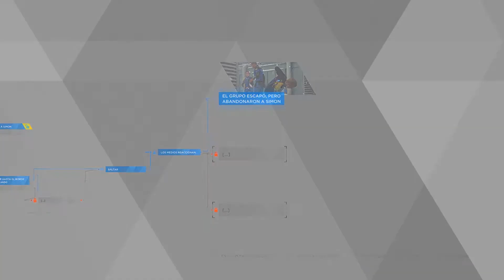El Mensaje de Markus a la Humanidad - Detroit: Become Human - Español Latino - 1080p 60fps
Saludos, he aquí una serie de videos sobre la historia de Detroit Become Human, dividida en 3 apasionantes historias, Connor, Markus y Kara buscaran liberar a su pueblo del mando de los humanos, pero, la Libertad tiene un precio.

👑💎 Sígueme wap@ y tu Crush te amará!